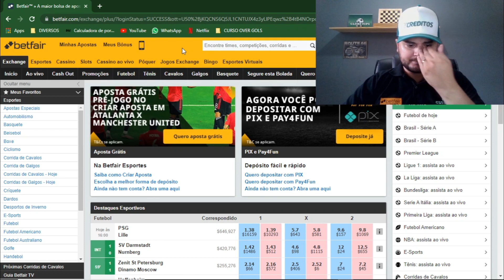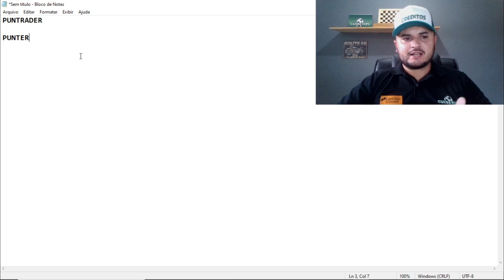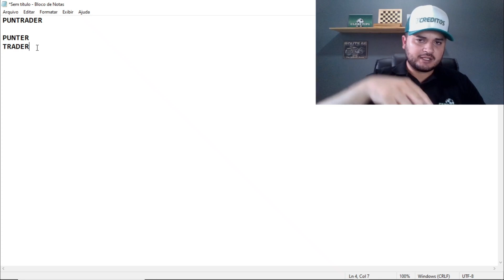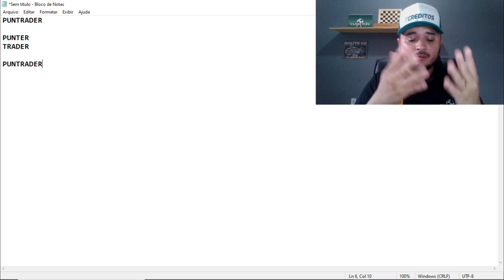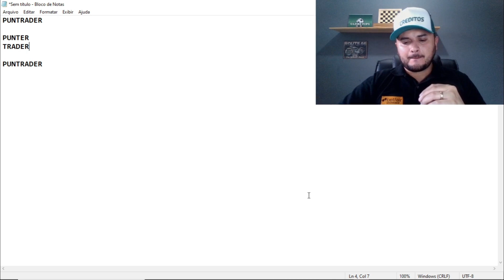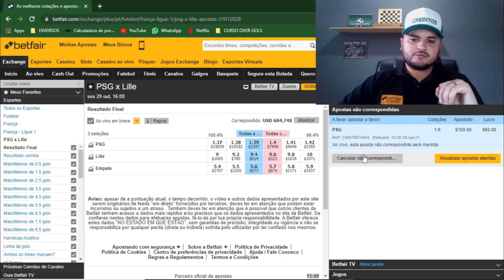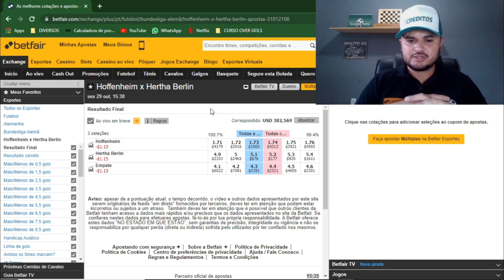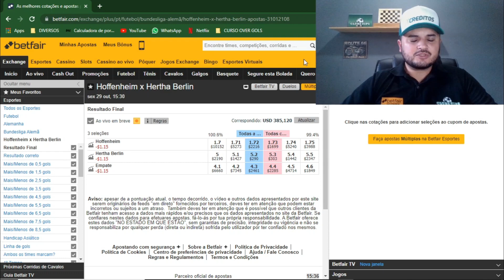O QUE É PUNTRADER?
Para saber mais sobre o nosso Grupo de Cantos Clique no Link abaixo: